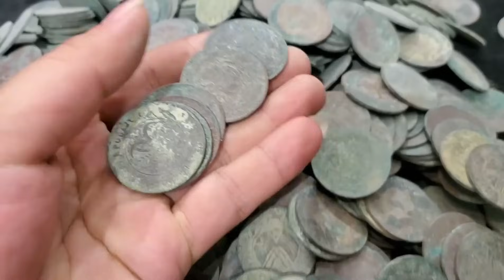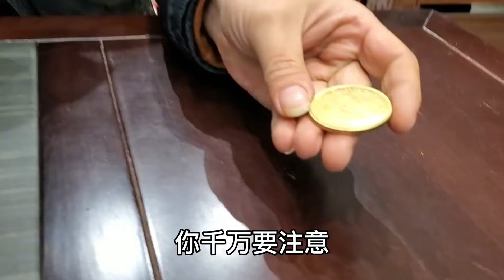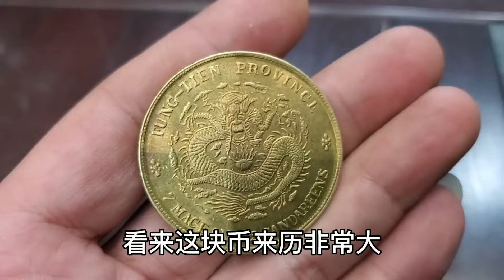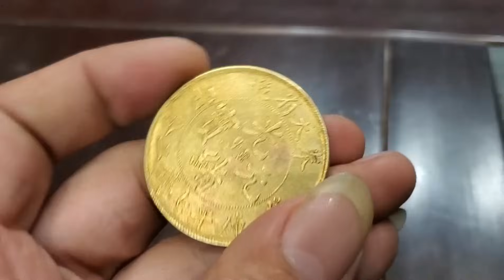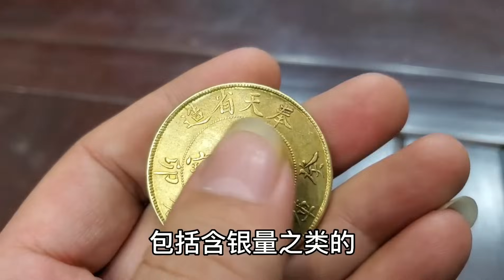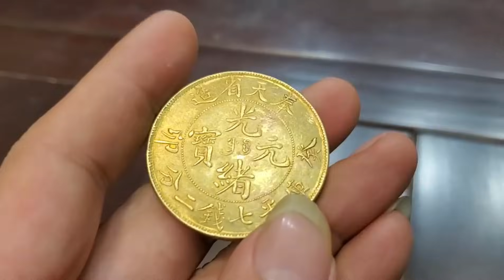中国黄金价格暴涨！订婚彩礼居然送金条，男方父母说一根价值五十万【小闫打铁镯】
请放心，本视频是一部原创拍摄的视频，没有任何不良行为。 中国黄金价格暴涨！订婚彩礼居然送金条，男方父母说一根价值五十万